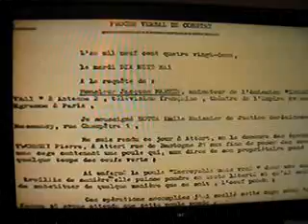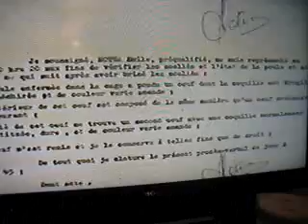la poule aux oeufs vert de Léon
émission incroyable mais vrai de Jacques Martin